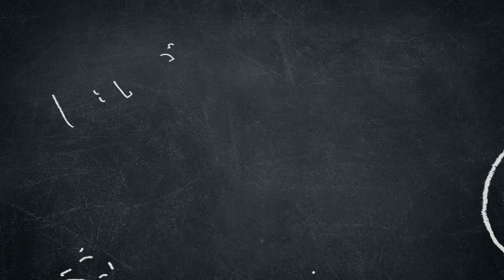Reactions: Angelina Jordan Stay Rihanna Cover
The way she manipulate her voice, you would think she's the daughter of Sue and Reed Richards lol! Masterful!